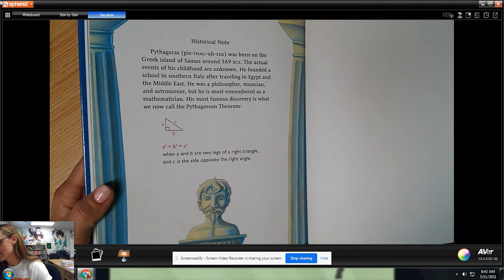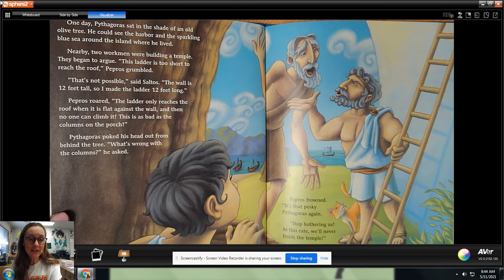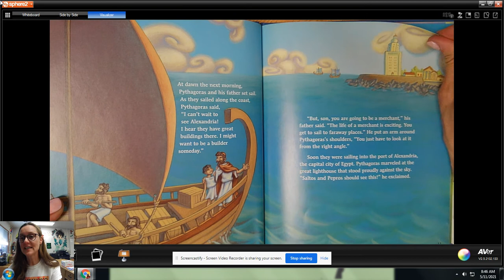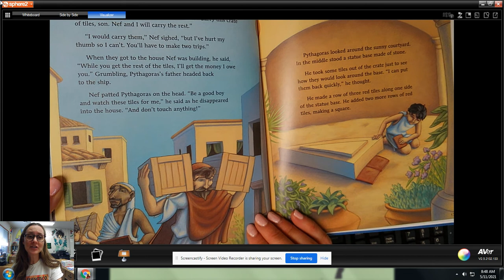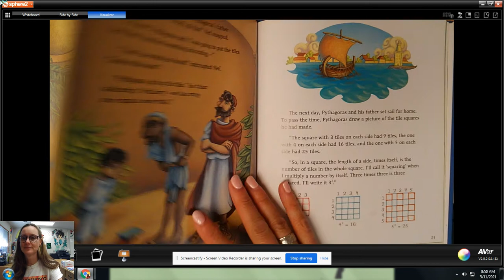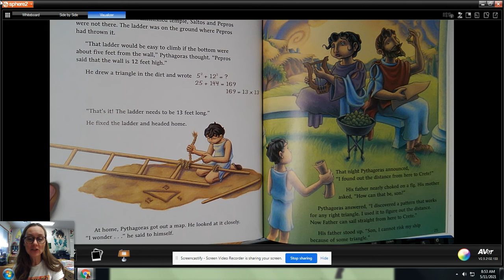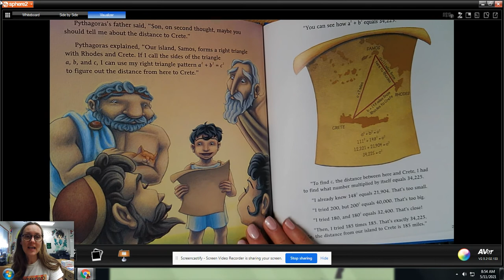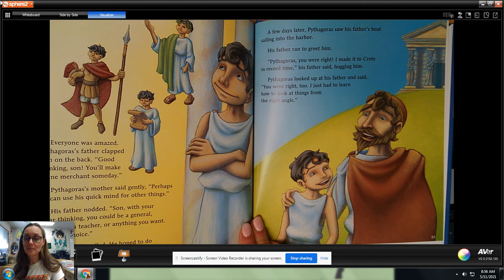What's Your Angel, PYTHAGORAS?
By, Julie Ellis
3.8AR #88279
Children can test their math skills and learn the Pythagorean Theorem alongside young Pythagoras in this STEM adventure. Pythagoras’ curiosity takes him from Samos to Alexandria, where he meets a builder named Neferheperhersekeper, who introduces him to the right angle. While building, Pythagoras uses geometry to learn how to measure angles and discovers all he needs to know about righttriangles. With playful puns and wordplay Ellis creates the perfect STEM/STEAM resource for introducing young readers to a fundamental mathematical equation. A fun and accessible way to get young minds asking “what’s your angle?”